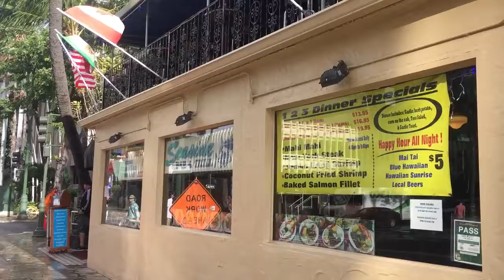ハワイワイキキで 人気のお土産が日本東京都板橋区で買える。友達が喜ぶとお客様から評判です。